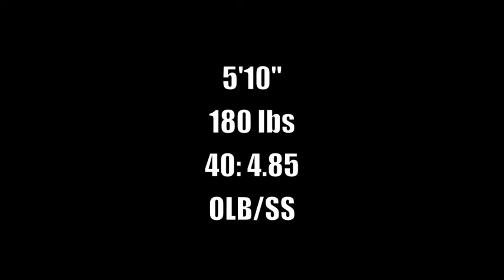Kyle Thibeault, Bay Path Football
Kyle Thibeault
BayPath Vocational High School
Class of 2013
5'10"  180 lbs
40: 4.85
OLB/SS